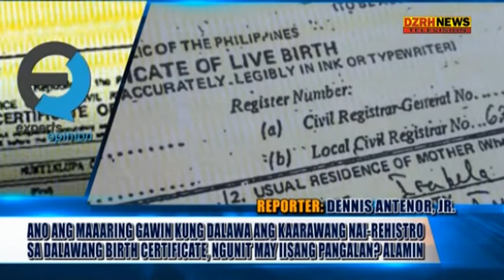ANO ANG MAAARING GAWIN KUNG DALAWA ANG KAARAWANG NAI-REHISTRO SA DALAWANG BIRTH CERTIFICATE?